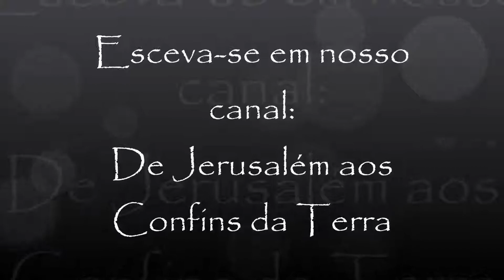DEUS É DIGNO DE TODO LOUVOR parte 1